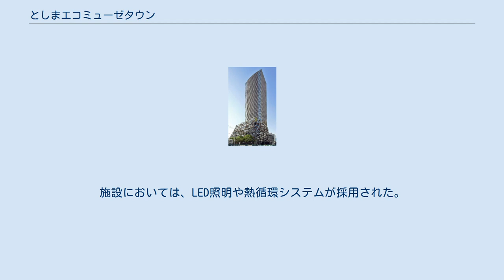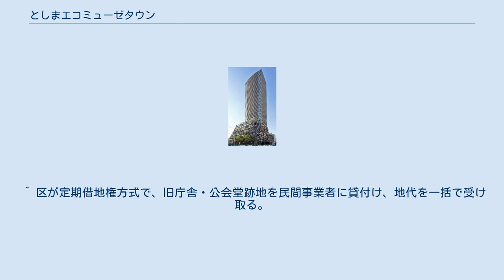としまエコミューゼタウン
としまエコミューゼタウンは、東京都豊島区南池袋に2015年3月に完成した超高層ビルである。
豊島区役所と超高層マンションが同居する、日本初のマンション一体型本庁舎である。
 1961年7月に完成した豊島区役所旧庁舎（東池袋一丁目18番1号）は、老朽化のため修繕費が増大していた事、業務の拡大で本庁舎・分庁舎A館・B館など7か所に部署が別れて置かれ、区民に対するサービス機能が低下していた事、更にはバリアフリー対応の遅れ、来庁者用駐車場の不足などの理由から、新庁舎建設案が計画されたが、予算の問題などの理由から計画は頓挫していた。
 しかし、区の財政健全化の道筋がつき、新庁舎建設の推進が争点となった2011年の区長選挙で、建設推進を掲げる現職の高野之夫が4期目を決めると、長年の課題だった新庁舎の整備は本格化した。
 事業者は施行区域内の地権者等などで構成される「南池袋二丁目A地区市街地再開発組合」である。
建設地は雑司が谷霊園にほど近い、豊島区立日出小学校跡地と南池袋児童館跡地などを含む南池袋二丁目45番街区と46番街区を一体化した「南池袋二丁目A地区」を、都市再開発法に基づく市街地再開発事業によって整備した。
 再開発事業は、都のまちづくり制度を使って、容積率を300％から800％に引き上げ、民間再開発事業と連携することで、デベロッパーの開発投資を呼び込み、従前資産（土地・建物）と再開発建物の床（権利床）を等価で交換する「権利変換方式」で行われ、新庁舎は従前資産を権利変換して取得した権利床のほか、再開発組合から保留床の一部を購入して確保した。
この権利変換と移転後の旧庁舎および豊島公会堂跡地を民間に貸し出すことによって、区は新たな財政負担無しで庁舎建て替えを実現した。
 建物名称は公募され、500件の応募から「環境と文化を意識したまちの拠点に発展させたいという思いから「としまエコミューゼタウン」に決定している。
 2015年度グッドデザイン賞、2017年度第58回BCS賞をそれぞれ受賞。
 1階の一部と3階から9階までを豊島区役所が占め、2015年5月7日から業務を開始した。
1階の一部と2階が商業エリアで、10階の中間免震階を挟み、11階から49階までが集合住宅「ブリリアタワー池袋」となっている。
 なお、地下には東池袋駅への連絡通路が設置されており、駅経由で東池袋地下通路を利用すれば、「ライズシティ池袋」・「豊島区立中央図書館」・「あうるすぽっと（豊島区立舞台芸術交流センター）」・「アウルタワー」・「池袋サンシャインシティ」へ、雨の日でも、傘なしで出かけることが出来る。
 プロジェクトのコンセプトは「自然と建物の共存」。
高層ビルであるが、あまり主張しすぎない建物を目指して設計された。
設計・監理は日本設計、外観（一部内観）デザイン協力を隈研吾建築都市設計事務所、ランドスケープデザインをランドスケープ・プラスが担当した。
 また、環境対策にも力を入れており、樹木の様なビルをイメージし、緑が積極的に取り入れられている。
敷地の周りはおもに落葉樹を植樹し、1階から9階までの外装は、植栽を主とする、太陽光パネルや、日射制御ルーバー、などを組み合わせた「エコヴェール」とよばれる装置で覆っている。
また、9階の屋上に設置された「豊島の森」には、小川が流れ、ホタルが舞う、芝生や四季折々の木々が植わる空間が整備した。
またそれらは、高層ビル周囲で問題になるビル風の低減にも役立つ。
 館内は、吹き抜けを中心に風がとおる爽やかな空間をイメージしている。
館内は木材を使用し、やさしさを感じさせる雰囲気となった。
施設においては、LED照明や熱循環システムが採用された。
 また、先端のITを駆使した、区役所業務効率化も今回の目的となった。
庁舎は「345日区民に開かれた庁舎」となる。
また案内コンシェルジュを設けたり、需要の高い業務課を下層階に集めたり、個人情報をITで管理し、用のある部署に転送して負担を軽減するなど、来庁者が速やかに用を済ませられるような工夫がされている。
部署間でも書類をデータ転送することで、職員の負担を軽減する。
 一階には区民スペースが設けられ、催事、防災時には配給などに使用できる。
折りたたみステージ、照明なども完備されているので、ミニコ...